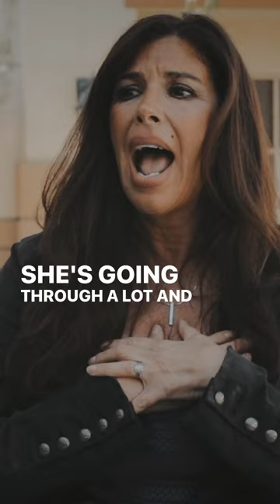Felissa Rose on Craving